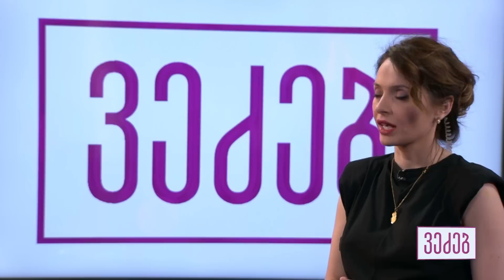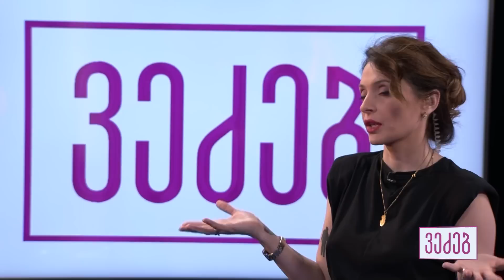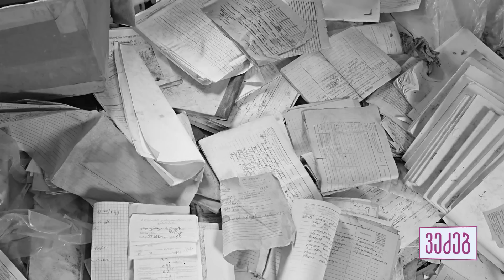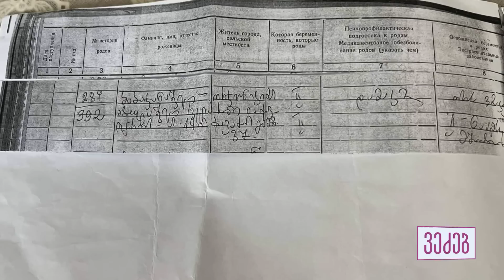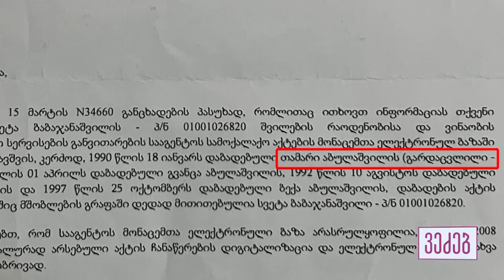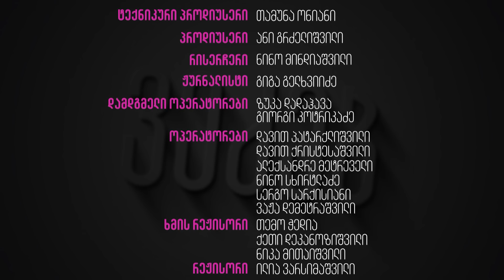ვეძებ - დედა, რომელმაც გარდაცვლილი ჩვილის მაგივრად, ცარიელი სასახლე დაკრძალა!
დედა, რომელმაც გარდაცვლილი ჩვილის მაგივრად, ცარიელი  სასახლე დაკრძალა!
გაუგონარი ისტორია სილქ უნივერსალის ეთერში.